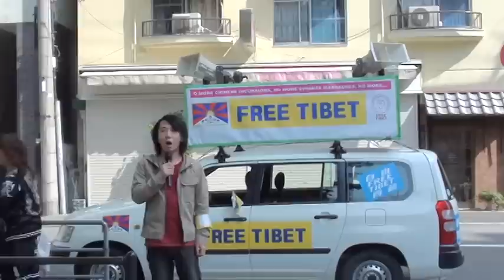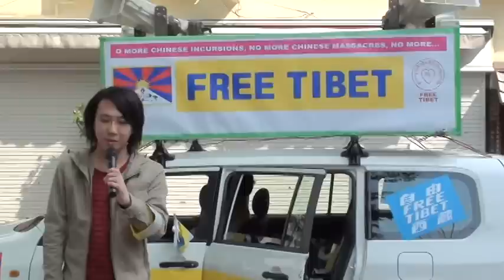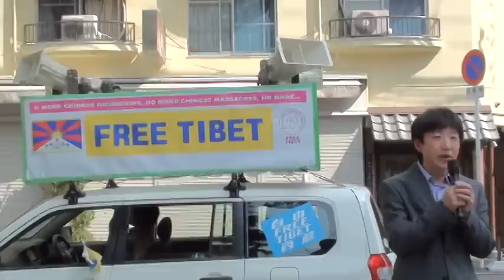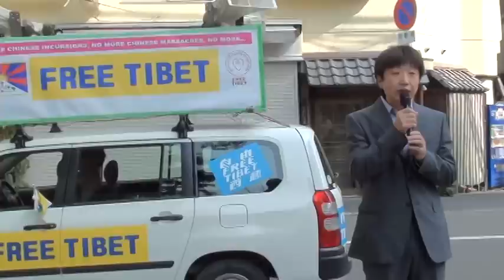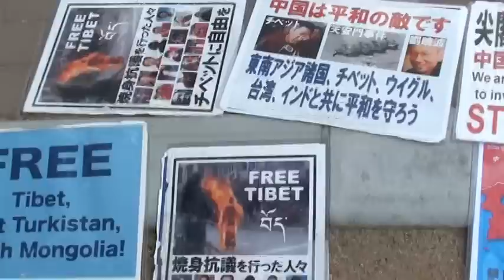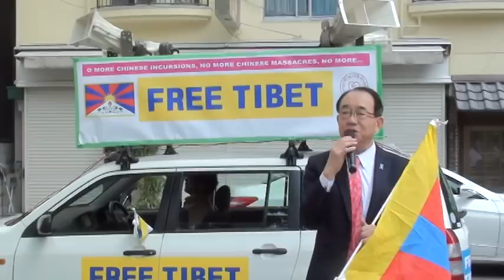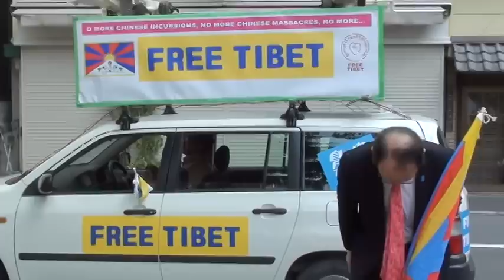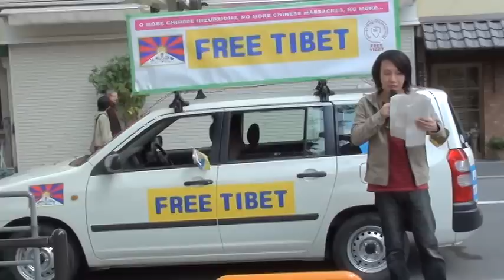【2013/3/9】「大阪フリーチベットデモ行進(Free Tibet demonstration in Osaka)」(1)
【日時】平成二十五年（2013）三月九日（土）

【場所】大阪市西区 新町北公園

【行程】
受付開始12：30～集会開始13：00～デモ出発14：00～難波駅周辺解散（~14：55）

【気象】大阪市：快晴/気温12時 20度/湿度56％［日の出6：17/日の入18：01］